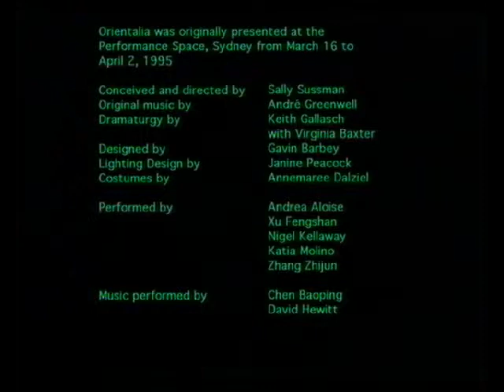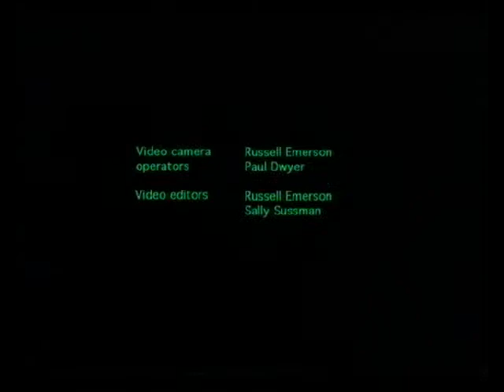Orientalia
Orientalia: 'A fantasia of projections and mutations' was a seminal work by Sally Sussman exploring the interaction between Western and Eastern ideas in a music-theatre performance crossing cultural, language and theatrical boundaries.

In 1935, German dramatist Bertold Brecht saw Mei Lanfang, Peking Opera male diva perform in Moscow. In Orientalia, their meeting and other encounters which produced strange artistic hybrids,  (like socialism + Chinese opera) are re-imagined in the vigorous performances of a company of Australian performers drawn from the Peking Opera and the avant-guarde.

Presented at The Performance Space, Sydney March 16 -- April 6 1995

Conception& Direction ;  Sally Sussman
Original Music:  Andrée Greenwell
Dramaturgy: Keith Gallasch, Virginia Baxter
Design: Gavin Barbey
Lighting: Janine Peacock
Costume: Annemaree Dalziel
Performers/devisors: Andrea Aloise, Xu Fengshan, Nigle Kellaway, Katia Molino, Zhang Zhijun
Musicians: Chen Baoping David Hewitt